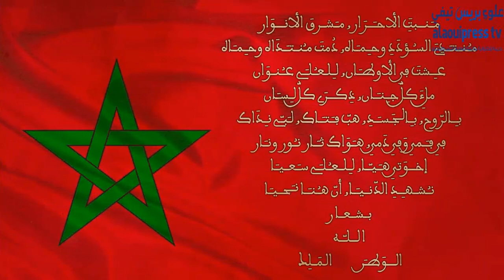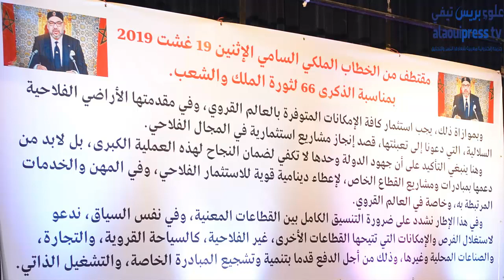رسائل الأستاذ فؤاد بنونة القانونية خلال الجمع العام العادي لجمعية الفلاح للتنمية الفلاحية بتاوريرت